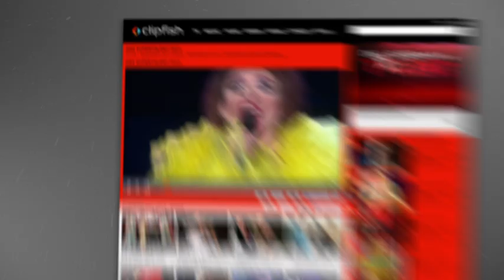Supertalent 2013 Diese Talente sind weiter